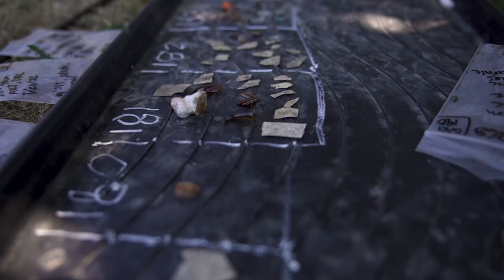Edmonds Faculty Led Archaeological Excavation of Historic Japanese Community Site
Next to North Seattle College, there is a historic piece of land that was once a hub for the Japanese community. This natural greenbelt was the location of the Green Lake Gardens Company, run by the Kumasaka family, who also lived at the site from 1919 until 1968.

For 50 years, the history of the land has remained buried. It might have stayed that way if not for the persistence of Dr. Alicia Valentino, an associate faculty member in the Edmonds College anthropology department. She had been looking for a local site to lead an archaeological field study and first heard about the land in 2016. It took six years, but in conjunction with Edmonds College and North Seattle College, Valentino led a four-week archeological excavation of the land. She conducted a field program that not only introduced students to the archaeological field and lab methods but also revisited an overlooked part of the Japanese community that once occupied this unique piece of property.